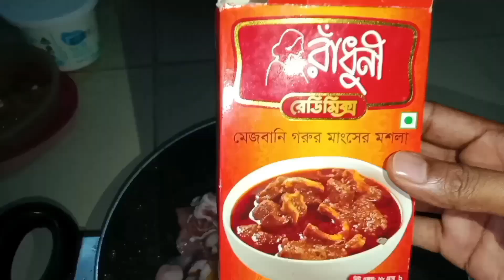মেজবানি গরুর মাংসের রেসিপি ও আটার রুটিdinner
মেজবানি গরুর মাংসের রেসিপি ও আটার রুটি রাতের খাবার#dinner# Eid mubarak#kurbani#eid ul adzha#village#dhaka#radhuni mosla
raduni mesbani mosla

আসসালামু আলাইকুম সবাইকে আমার ইউটিউব চ্যানেল এ স্বাগতম।

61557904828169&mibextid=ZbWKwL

please susbcribe my channel with press bell icon

মেজবানি গরুর মাংসের রেসিপি
আটার রুটি
রাতের খাবার
Eid mubarak
eid ul adzha
খাসির মাথা দিয়ে মুগ ডাল রান্না
khasir matha diye Mugdal recipe
moong dal recipe
goat head curry with moong dal
mutton recipe
mutton Curry
matha vuna
# Bangladeshi cooking
তাল পিঠা
তালের বড়া
# taler pitha recipe
tal bora
tal pitha
bangladeshi palm Fruit
কচুর মুখি দিয়ে ইলিশ মাছের রেসিপি
Hilsa fish with kochur mukhi
taro roots with hilsha fish recipe
কচুর মুখি দিয়ে পদ্মা নদীর ইলিশ রান্না
কচুর মুখি দিয়ে ইলিশ মাছ রান্না
# ilisha fish
# ilish
পাবদা মাছ দিয়ে লাউ তরকারি রান্না
pabda fish
lau recipe
laudiye pabda maser jhol
চিংড়ি মাছ দিয়ে সবুজ শাক ভাজি
dada shak
mehedi pata
eid mubarak
রাতের খাবার রেসিপি
 মুরগির মাংস, রুটি
Simple dinner
chiken kosha recipe
village cooking
কাঁঠাল বিচি,আলু, বেগুন দিয়ে
মাছের রেসিপি ও লালশাক ভাজি।
kathal bichi
katal bisi
jackfruit seed
lal shak
red spinach
lal shak bhaja
খাসির মাথা ভুনা ও আটার রুটি
# khashir matha vuna recipe
mutton Head Curry
goat head masala
goat Head curry in presser cooker
# yummy
# atar ruti
atta roti
মধু মাসের রসালো ফল
বোম্বাই লিচুharvest lychee#lisu#nana sosur#magura#shorts video#viral Video# bangladesh#netural FRUITS#
fresh lychee
harvest lychee in my village
yummy lesu
fllowers fruits my house#lisu
love nana sosur
fresh Mango
paka aam
harvest mango in my village
yummy paka aam
very Sweet fresh eating Mango
healthy FRUITS
kacha aam makha
video
মিষ্টি কুমড়া ভাজি মুখে লেগে থাকার মত স্বাদ
misti kumra recipe
pumpkin recipe
মজাদার মিষ্টি কুমড়া ভাজি
# fry recipe
mishti kumra bhaji
pumpkin kabab
sweet pumpkin fry recipe
# আলু দিয়ে মুরগির ঝোল
Chicken Curry recipe in bangali
Chicken kosha recipe in Bangla
চিকেন কষা রেসিপি
Spice Chicken curry recipe
Chicken masala recipe bangla
# চিকেন মাশালা।
Kashmiri Chicken masala recipe
Chitoi pitha & Chicken Curry recipe
alu diye murgir mangsho recipe
পিতই পিঠা & দেশি মুরগির মাংসের রেসিপি।

Mr & mrs jahid vlogs
coke studio bangla
village cooking channel
village grandpa's cooking

Puli pithaa recipe
Narkel er pitha
Tal bora
Taler pitha
Ramadan
Eid mubarak
Cooking pitha
eid-mobarak
good morning
my Daily routine life
Laccha semai eid Special
bangladeshi semai recipe
dudh shemai recipe bangla
vermicelli kheer
best laccha kheer semai
nawabi semai recipe
tha perfect dudh lacheha senai recipe
সেহেরি রেসিপি
ইফতার রেসিপি | iftar recipe:  ইফতার ও সেহের রেসিপি |
food​ recipe​ nasta​ snacks​ snack​
Nasta Recipe in Bangla
Nasta Recipe New
Nasta Recipe Easy and Fast
Nasta Recipe Bangladeshi
Nasta Recipe Easy
Sokaler nasta recipe
bikaler nasta recipe
Breakfast recipe Indian
Breakfast ideas with egg
Lunch recipe
Breakfast ideas healthy
Breakfast recipe
Breakfast recipes
Easy Snacks
Easy nasta recipe
Easy breakfast recipes
Easy ranna recipe
Easy ranna recipe
Easy recipes to make at home
Snacks recipe with egg
Snacks to make at home
snacks recipe Indian
Pitha recipe Bangladeshi
Pitha recipe bengali
Pitha recipe bangla
Pitha recipe new
Pitha recipe dekhte chai
Pitha recipe deccan
Pitha recipe bihari
Pitha recipe pitha recipe
Nasta Recipe Indian
Nasta Banane Ka Tarika
Nashta Recipe
Koitor rannn recipe
Kobutor Rannn
Rannn recipes
rannn recipe bangla
rannn recipe nasta
Rannn nasta
Rannn Banna
rannn recipe breakfast
Cooking Video
Cooking recipes
Cooking video